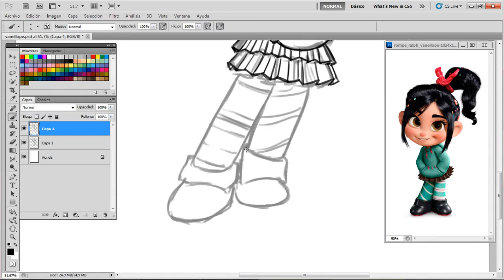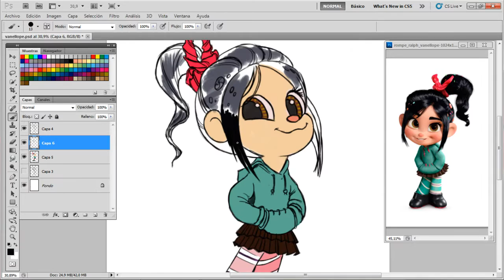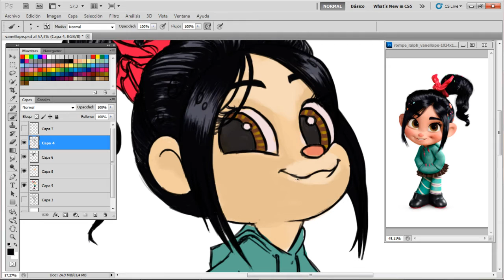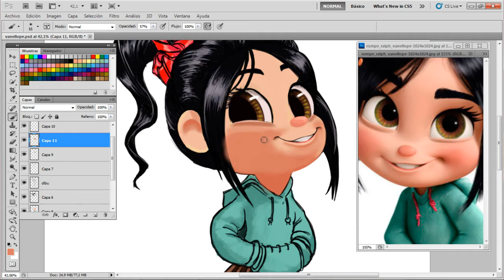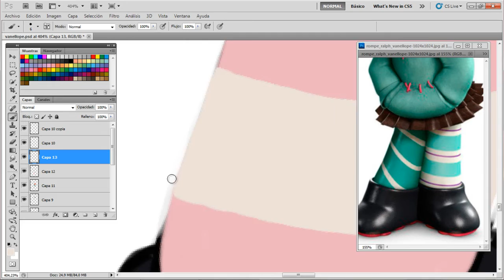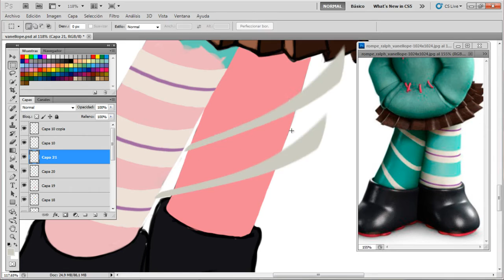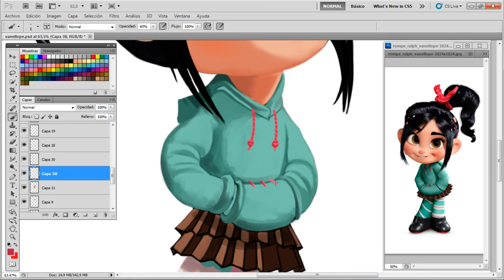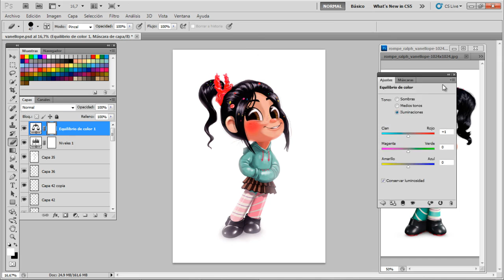VANELLOPE - Fanart Painting Process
¡Pintando a Vanellope Von Schweetz, de "Rompe Ralph", una de las mejores pelis que he visto en años!